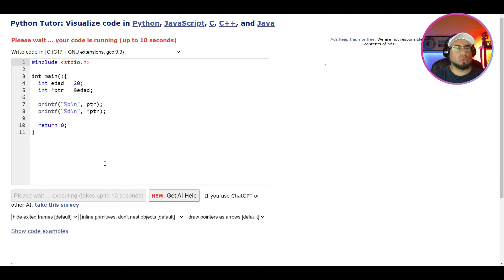38 Obtención de un valor a través de punteros | Programación Básica en C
En esta sesión abarcaremos la programación y uso de los punteros en C y en este video te mostraremos como obtener el valor de una variable a través del uso de punteros.